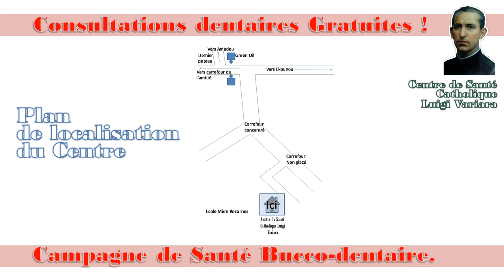Luigi Variara _ Campagne Bucco-Dentaire _ Février 2020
Grande Campagne de Santé Bucco-Dentaire.